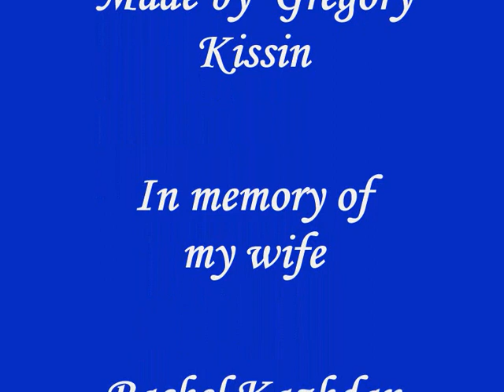My Madonna. / V. Vavilovs magic " Ave Maria." Soprano Inessa Galante amazing performance /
" Ave Maria "   Composer:  Vladimir Vavilov / Caccini /.
Performing by Inessa Galante.
Inessa Galante (born 12 March 1954) is a Latvian soprano opera singer.[1] Galante is known for a great beauty of tone, nuanced pianissimos and sensitive command of dynamics and colour. Her performance of Vavilov's Ave Maria (often attributed to Giulio Caccini), from her "Debut" album 1995 started spreading worldwide interest in the piece.